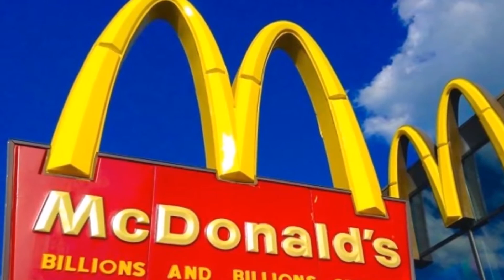ये तस्वीरें देखकर Mcdonald's की Icecream खाना भूल जाएंगे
क्या आप को मैकडॉनल्स की आइसक्रीम पसंद है? अगर जवाब हां में है तो यह खबर आपके लिए जरूरी है। मैकडॉनल्स के आइसक्रीम बनाने वाली मशीन की कुछ ऐसी तस्वीरें सामने आई है जिसके बाद आप परेशान होने के साथ ही कभी ना जाने की भी ठान लेंगे।

फूड ज्वाइंट में काम कर चुका है ये शख्स तस्वीरें, ट्वीटर पर निक नाम के शख्स ने ट्वीट की हैं, जिसका दावा है कि वो फूड ज्वाइंट में काम कर चुका है। अमेरिका के दक्षिण पूर्वी राज्य लुइजियाना निवासी निक ने कई तस्वीरे ट्वीट की है जिसमें कुछ मेटल ट्रे और मशीन की फोटो शामिल है।

'हम सभी चौंके हुए हैं' तस्वीरों को ट्वीट कर निक ने लिखा है कि 'मैकडॉन्लस के आइसक्रीम केस से यह बाहर निकलता है। हम सभी चौंके हुए हैं।' कई लोगों को चकित कर देने वाली इन तस्वीरों के ट्वीट को अब तक 13,500 से ज्यादा बार लोग रिट्वीट कर चुके हैं।

'ऐसा कतई नहीं है' निक ने ट्वीट में मशीन की आइसक्रीम ट्रे और मशीन की साइड के हिस्से की फोटो ट्वीट की है। उसका कहना है कि लोग उसे झूठा मान रहे हैं लेकिन ऐसा कतई नहीं है।